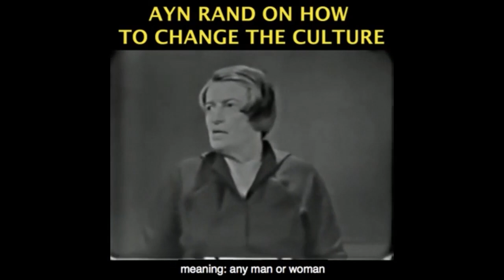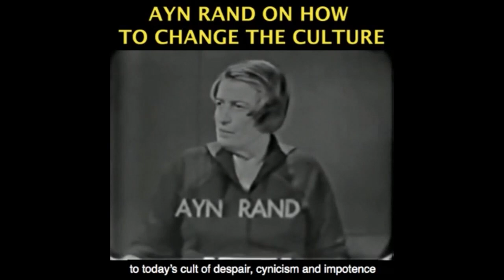Give Us The Vaccines Already - Stop the Covid19 Death Count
Become a monthly contributor This video was created by Christian Jackson.  Taken from YBS: Covid & The Regulatory State (How Regulations Kill) Streamed live January 23, 2021 You can see the full video